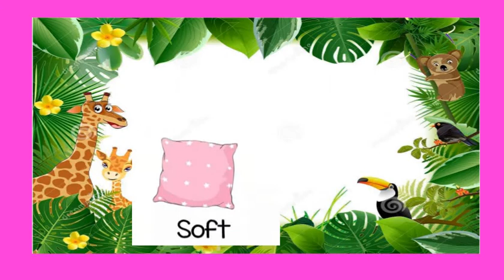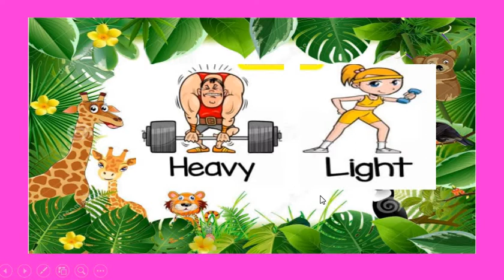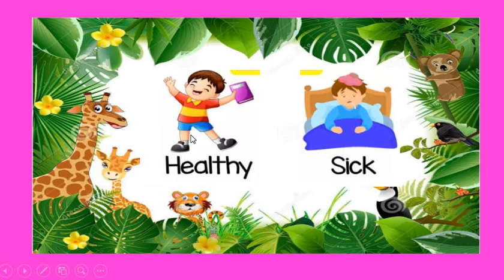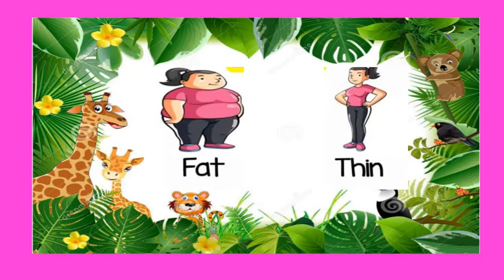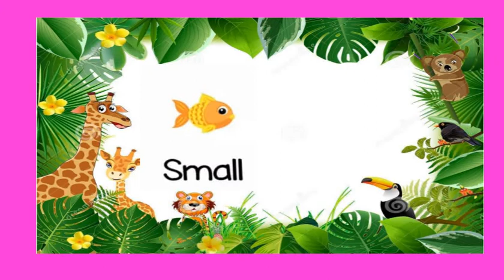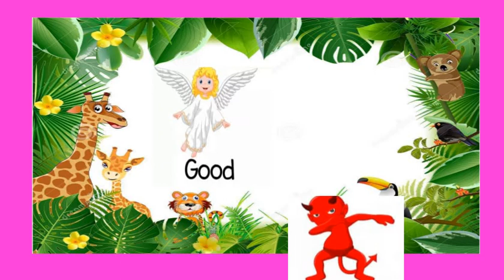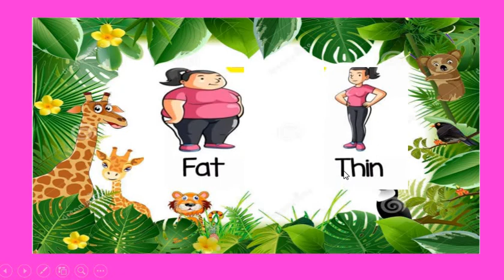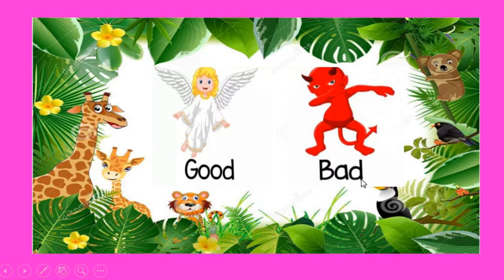Gujarati Medium - STD - 1 - ENGLISH